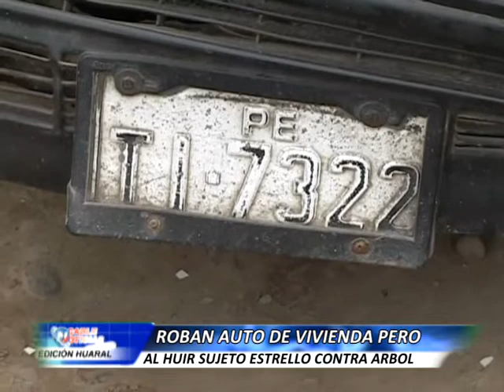HUARAL 30 JULIO CHOQUE DE AUTO